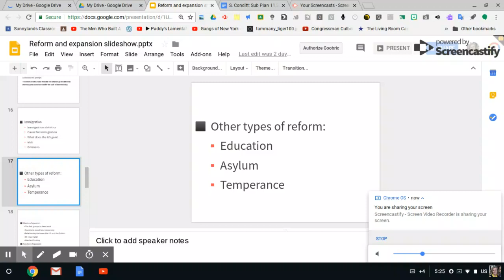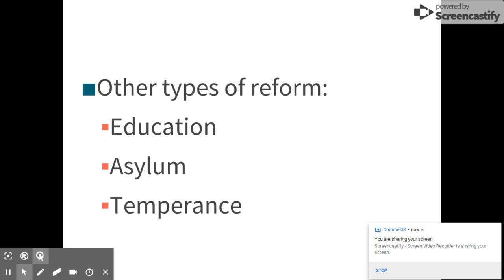Screencast: Education,Asylum, and Temperance Reform